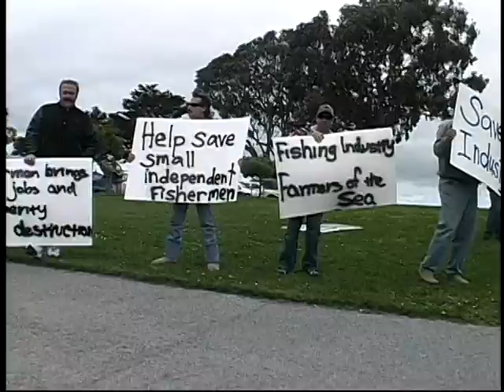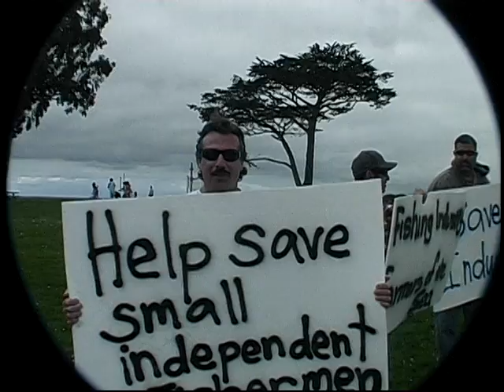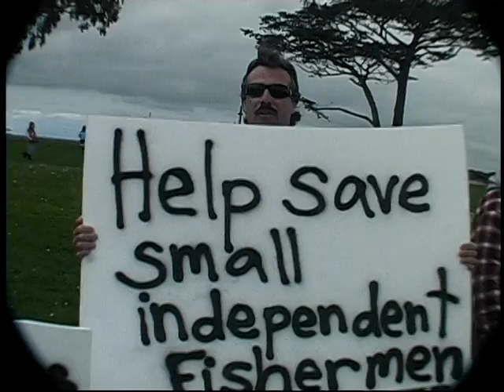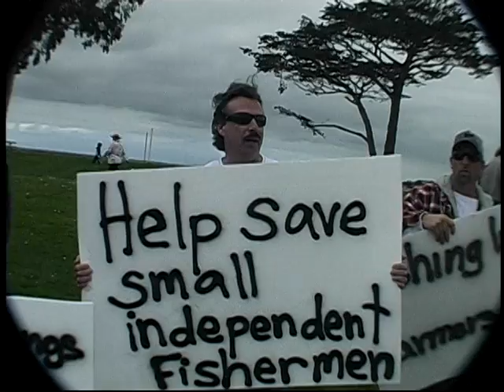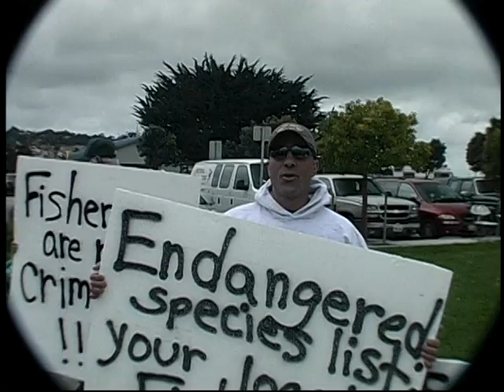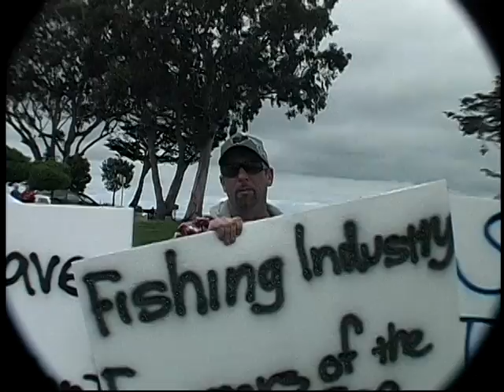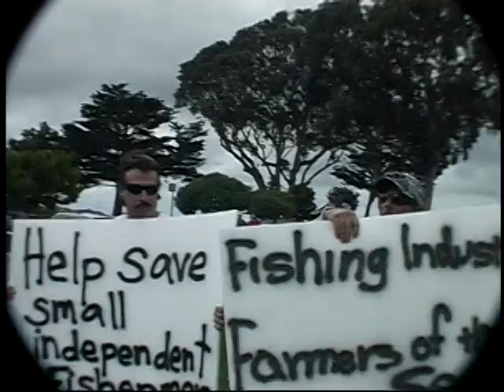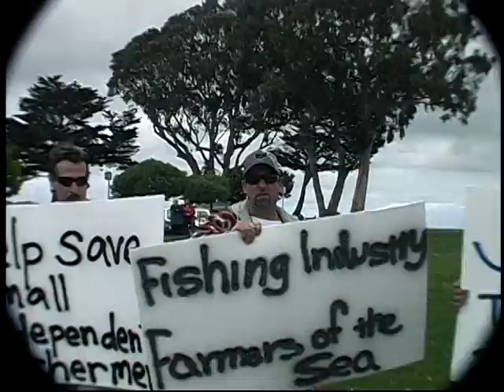Monterey Fisherman's Rally-fisherman.avi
Fisherman's Rally in Monterey, Ca supporting local and American commercial & recreational fishermen. You can find out more about it This clip features the fisherman from Monterey directly impacted Sal Mineo, Frank and John Aliotti, Thomas Nodo and Gino Pennisi.  Rough cut footage.